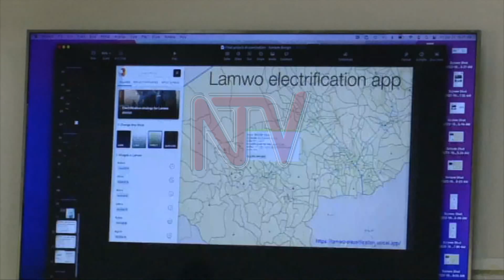Government to start testing technology aided electricity mini-grids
The Ministry of Energy and Mineral Development is considering the use of Artificial Intelligence to locate sites and suitable energy modes for mini-grids in different rural areas.  A recent household survey by the Uganda Bureau of Statistics indicates that the national electricity access rate stands at 57%. This comprises 19% and 38% of on-grid and off-grid connections respectively. 43% of households remain in the dark.Data from the pilot project in Lamwo District in Northern Uganda once validated will be scaled countrywide paving the way for more mini-grids in the country.